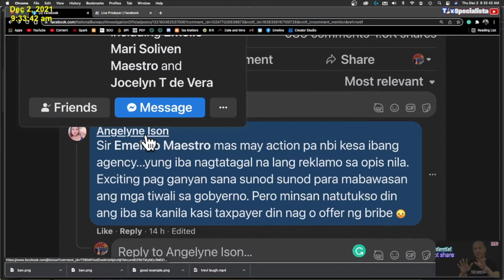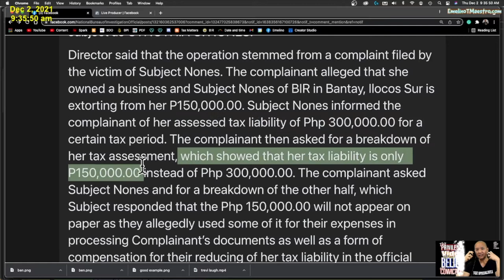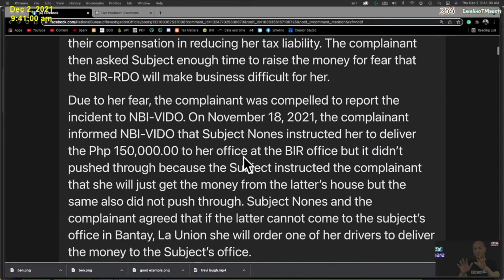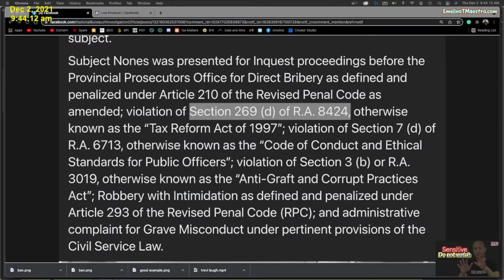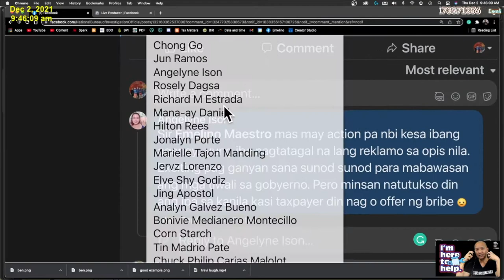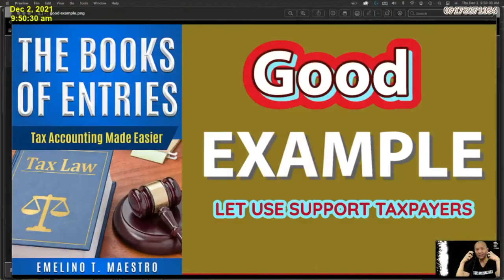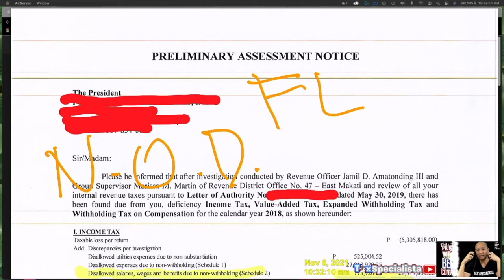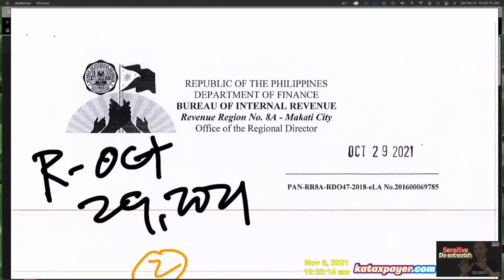Help assist courageous taxpayers Give financial aid now